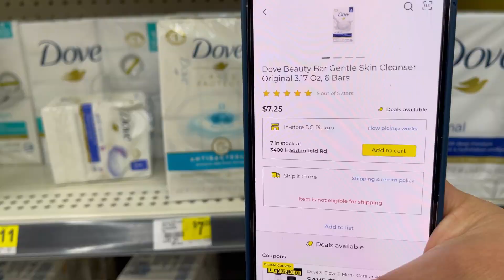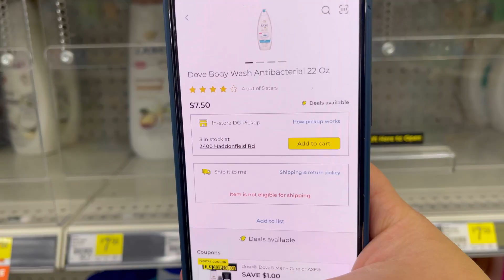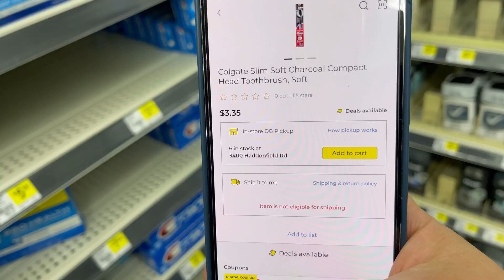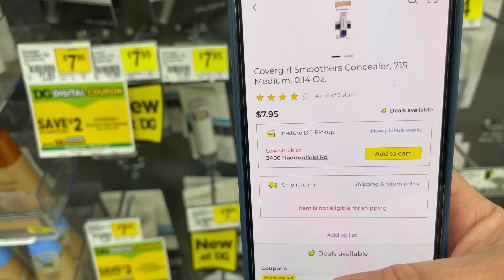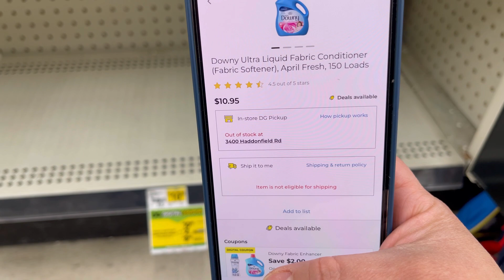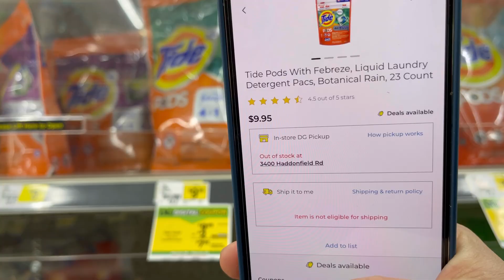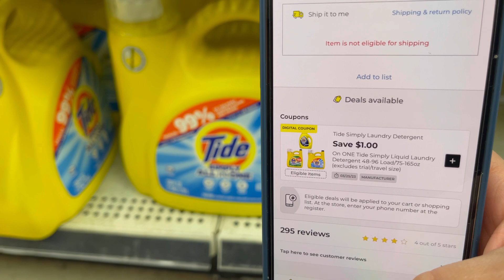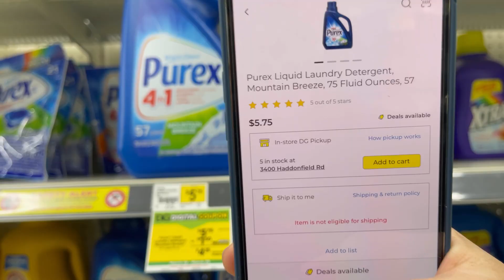📍OMG**Tenemos**muy Buenos **Cupones**y ofertas**Dollar General**📍3/20/2023#cristina